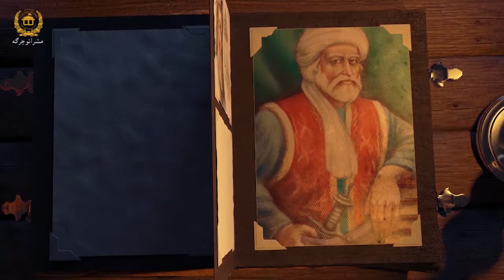Adab zaar-ادب زار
میلمه: نقیب احمد عزیزي
موضوع: پښتو نثر